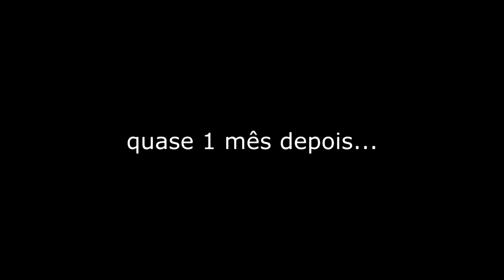COLOCAMOS UMA PISCINA GIGANTE NA NOSSA CASA!!! Flávia e Júlia